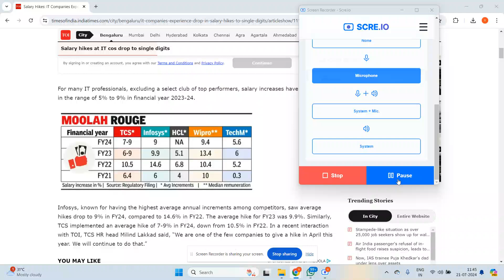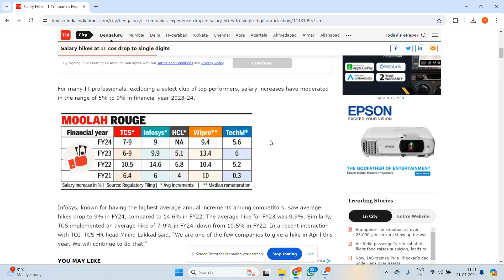Salary hike in FY 2024 at Cognizant , Accenture ,EY, Infosys